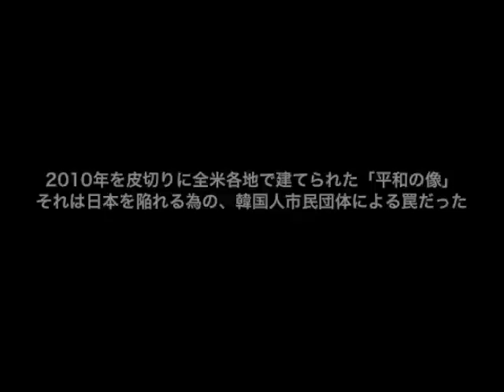【署名協力】グレンデールで今起こってる事【お願いします】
グレンデール慰安婦像撤去の署名に、ご協力お願いいたします。

署名されるには、まずここのリンクに飛んで下さい。詳しい説明が記載されています。

テキサス親父日本事務局まとめページ